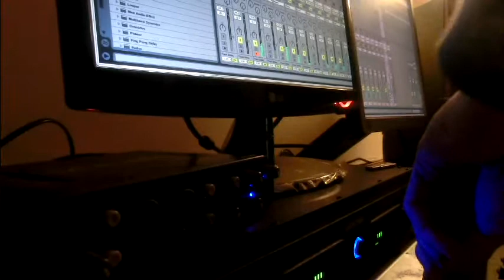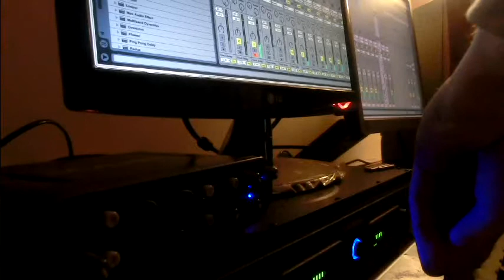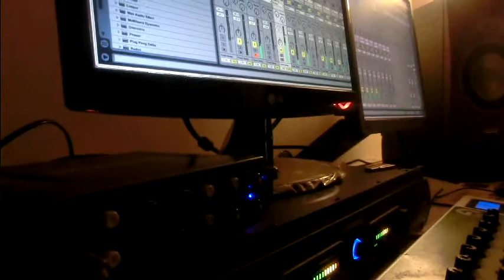JR From Dallas In The Studio (Studio Tips)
JR From Dallas In The Studio (Studio Tips) - JAN 2013
John Acosta - Oughta Beez (JR From Dallas Mix)  Flosshatt Digital